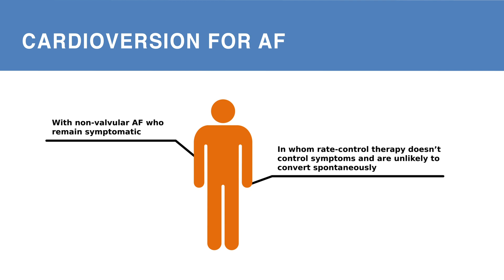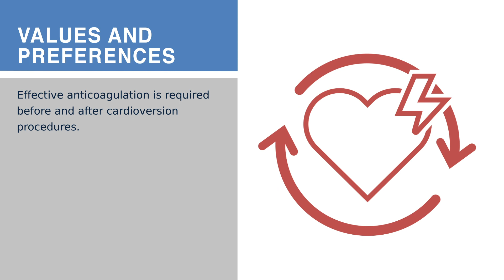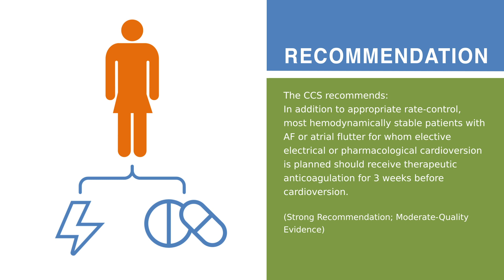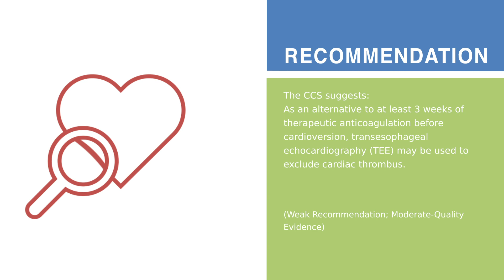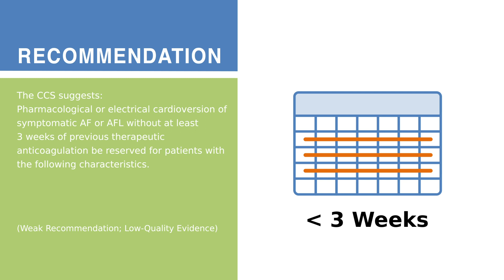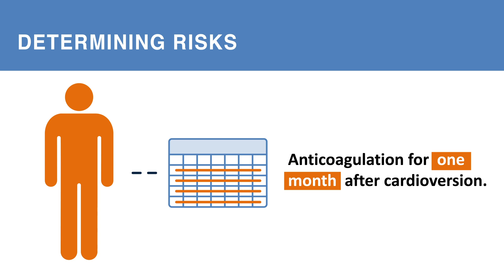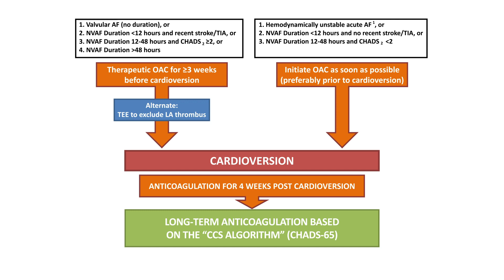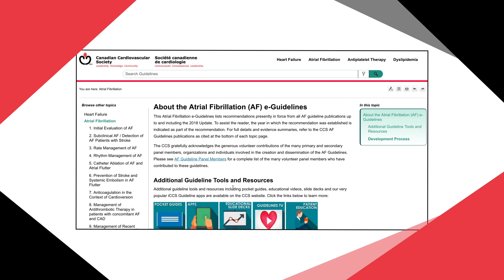Afib: Cardioversion for AF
The algorithm featured in this video outlines the decision pathway for oral anticoagulation therapy before and after cardioversion for atrial fibrillation or flutter.

Cardioversion is a recommended approach to convert atrial fibrillation, or flutter, to sinus rhythm in patients with persistent nonvalvular atrial fibrillation who remain symptomatic despite rate-control therapy or in whom rate-control therapy does not control symptoms, and who are unlikely to convert spontaneously.

For more information on the use of oral anticoagulation in the context of cardioversion and other topics related to the management of A.F., visit the C.C.S.’s e-Guidelines